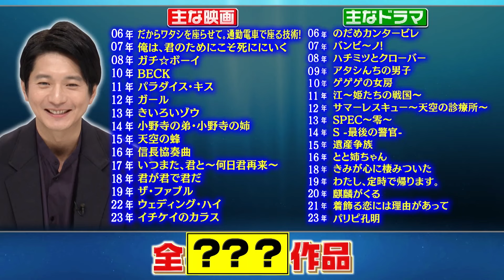【夜会カジノ】WEST.重岡の地獄坂＆向井理はゲゲゲSP！『櫻井・有吉THE夜会』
6月6日(木)よる10時『櫻井・有吉THE夜会』

▼WEST.重岡の地獄坂全国制覇の道　福岡のラスボスにママチャリで挑む
▼向井理はゲゲゲの女房や日曜劇場など自身の出演ドラマのセリフ当て
▼伊原六花が走り回る！

◆番組概要◆
豪華俳優が「これならできる！」というオリジナル競技に挑戦！
櫻井・有吉2チームに分かれ「できる」or「できない」を予想しBET！

【ディーラー】
櫻井翔 様

【ゲストチーム】
田中卓志（アンガールズ）
向井理
勝村政信
河合郁人

【有吉チーム】
有吉弘行
信子（ぱーてぃーちゃん）
荒川（エルフ）
草薙航基（宮下草薙）

【VTR出演】
重岡大毅（WEST.）
伊原六花

【バブリーナレーション】
平野ノラ